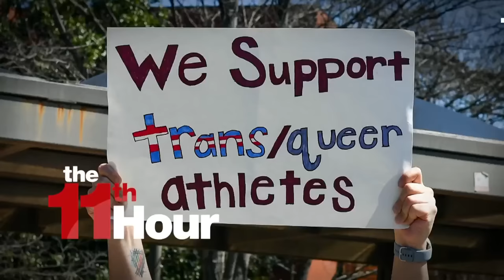Part 2: A special panel discussion on transgender youth in athletics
We continue our panel discussion about the ongoing political debate around gender and sports, and how transgender youth have been affected.